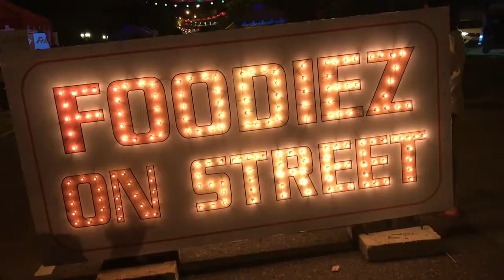Street Food Festival 2018